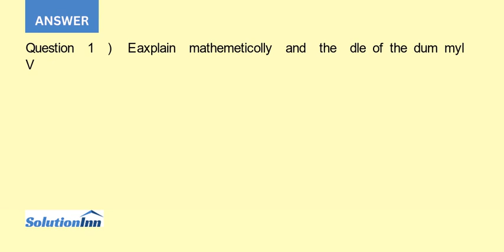A researcher has data on the average annual rate of growth of employment e and the average annual...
A researcher has data on the average annual rate of growth of employment, e, and the average annual rate of growth of GDP, x, both measured as percentages, for a sample of 27 developing countries and 23 developed ones for the period 1985?1995 ...